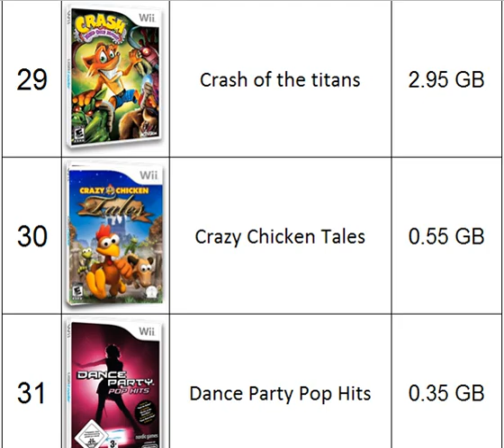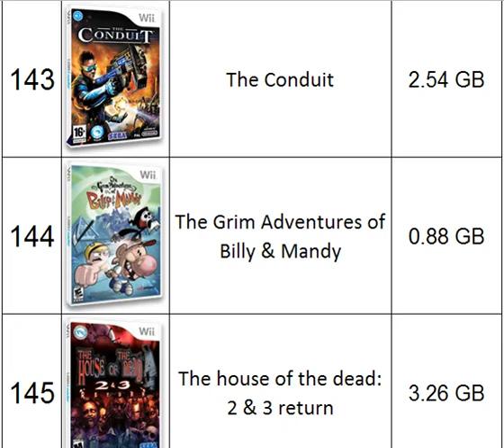ML 50531263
Video Migrado